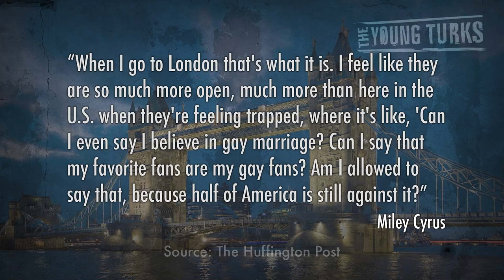Miley Cyrus Prefers London for Gay Fans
"Like Barbra Streisand, Cher, Madonna and Lady Gaga before her, Miley Cyrus has always courted a sizable gay fanbase. In a new interview, the superstar even gives special props to London specifically because of the freedom it affords for her many LGBT fans."*

Miley Cyrus says she prefers performing in London because of how her LGBT fans are treated there, vs other places. Some people think her statement is controversial, or is it the signal of a shift of thought? Cenk Uygur and Ana Kasparian discuss.